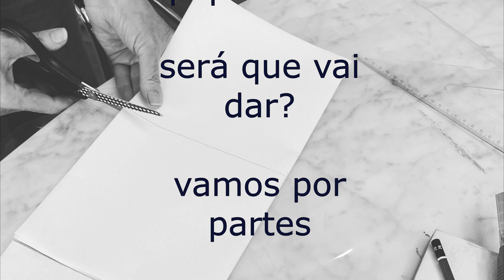2024 Boca Lunar — aguardem